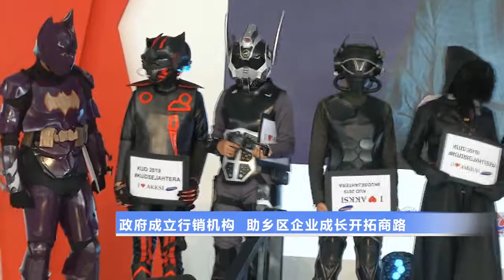20191019 政府成立行销机构 助乡区企业成长开拓商路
政府准备成立一个行销机构，为乡区企业家提供建议和指导，协助他们外销产品。首相表示，这项措施不但可以为乡区企业家打开本地市场，也有望拓展国际市场通路。